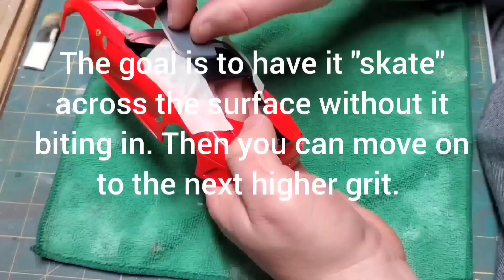Why did I start a YouTube channel?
It's all a lie! I want to be filthy rich and dirty famous!